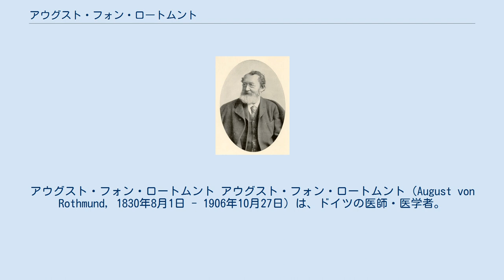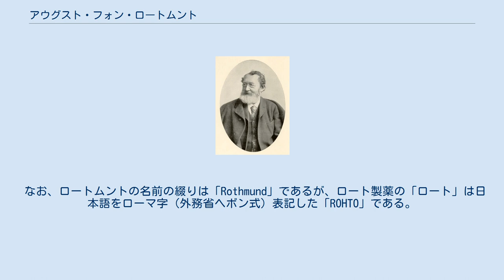アウグスト・フォン・ロートムント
アウグスト・フォン・ロートムント アウグスト・フォン・ロートムント（August von Rothmund, 1830年8月1日 - 1906年10月27日）は、ドイツの医師・医学者。
眼科学を専攻。
 1830年、バイエルン州フォルカッハに生まれる。
父は外科医のフランツ・クリストフ・フォン・ロートムント（Franz Christoph von Rothmund, 1801年 - 1891年）。
 1853年、ミュンヘン大学で医学博士号を取得。
チェコやオーストリアに留学し、帰国後の1854年から1900年までミュンヘン大学病院に務めた。
 1863年、眼皮膚白皮症I型他の常染色体劣性遺伝病に関する研究を発表。
この研究は後年、イギリスのマシュー・シドニー・トムソン（Matthew Sydney Thomson, 1894年 - 1969年）により確立されロートムント・トムソン症候群と名付けられた。
 日本における眼科学の権威・井上豊太郎（1861年 - 1951年）は、ドイツ帝国に留学中、ロートムントに師事している。
井上が大日本帝国に帰国した後、ロートムントの処方箋に基づき目薬を処方。
信天堂山田安民薬房より恩師・ロートムントの名を取り「ロート目薬」の名称で1909年に発売した。
1931年に発明された両口式点眼瓶により、ロート目薬の知名度は飛躍的に向上、信天堂山田安民薬房は1949年に株式会社化して、ロート製薬となっている。
 なお、ロートムントの名前の綴りは「Rothmund」であるが、ロート製薬の「ロート」は日本語をローマ字（外務省ヘボン式）表記した「ROHTO」である。